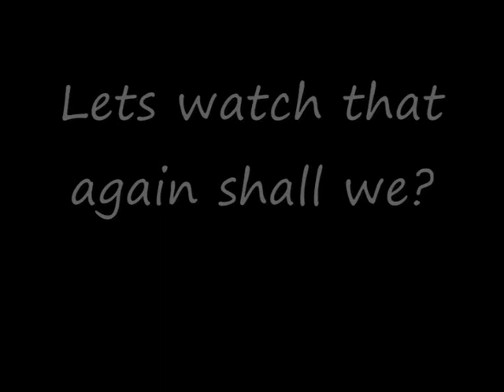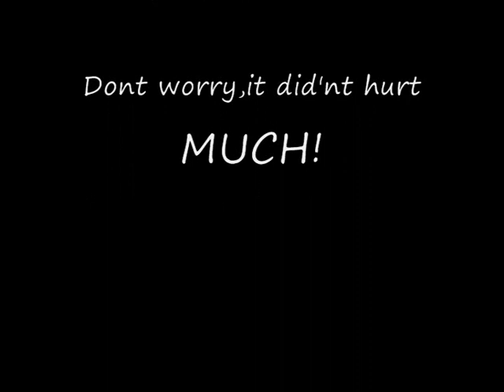Kid in Bad Accident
WARNING: The following video contains graphic imagery and should not be viewed by anybody under 18.